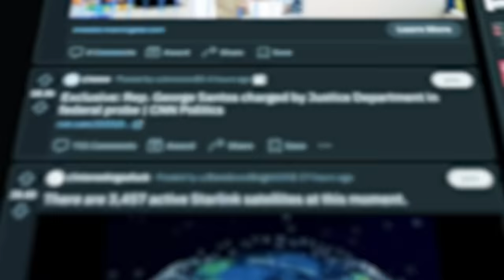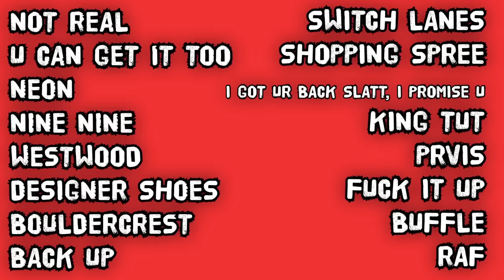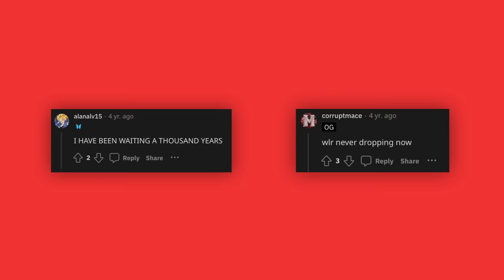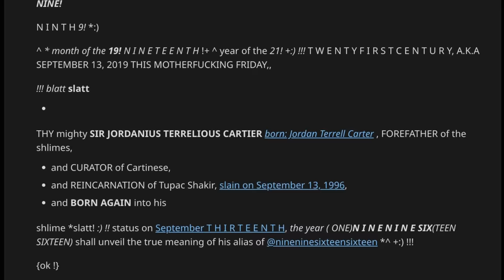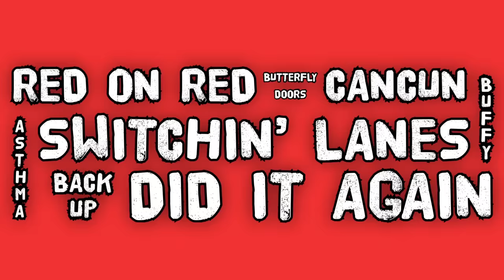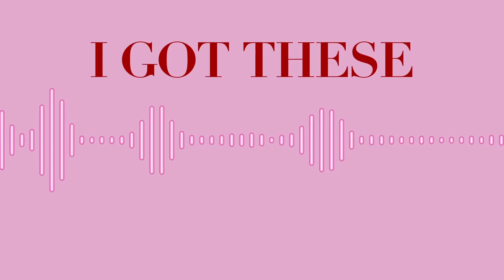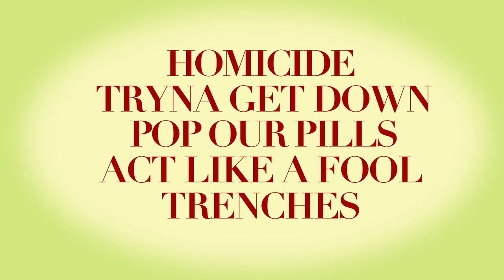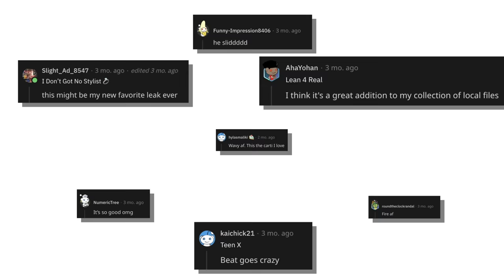The Whole Lotta Red Version We Were Robbed Of…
The Whole Lotta Red Version Playboi Carti Robbed Us Of…

Huge shoutout to @DoranNExline for editing this video!